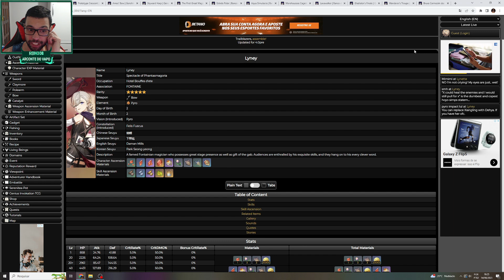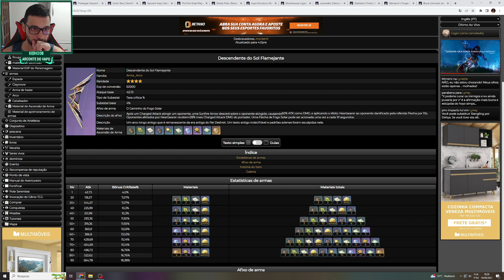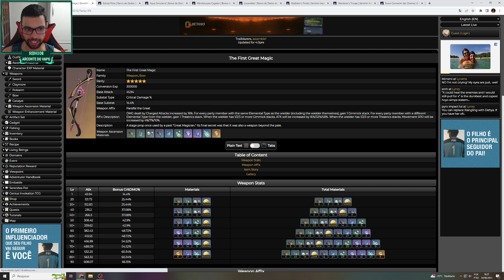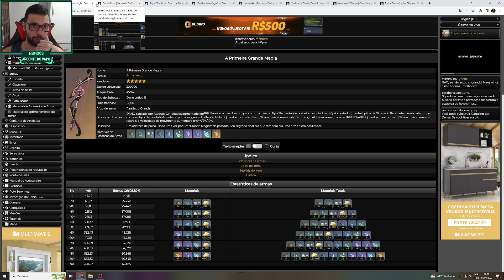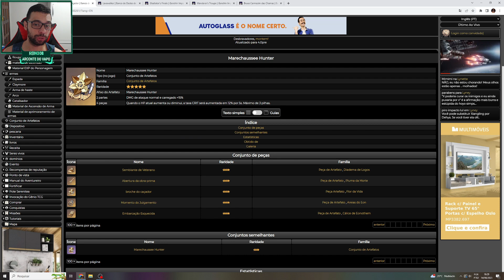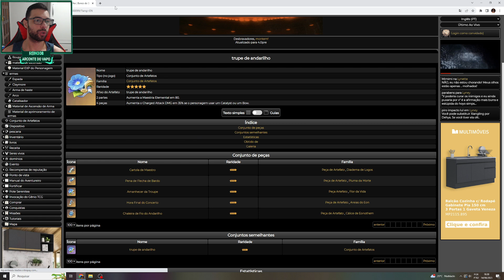TODAS AS BUILDS E ARMAS DO LYNEY!! - GENSHIN IMPACT